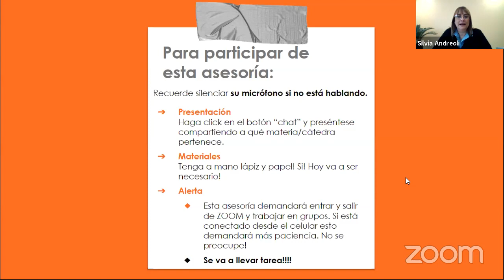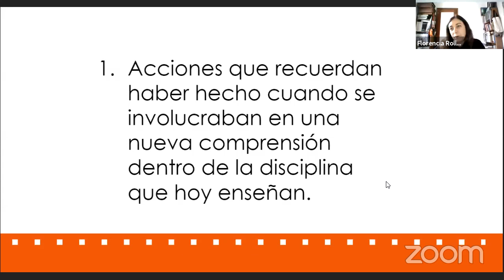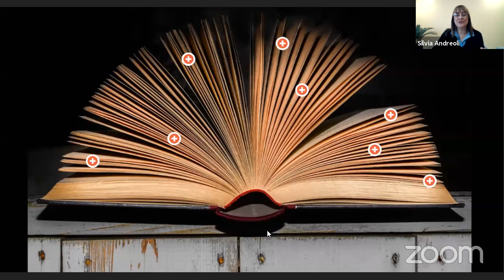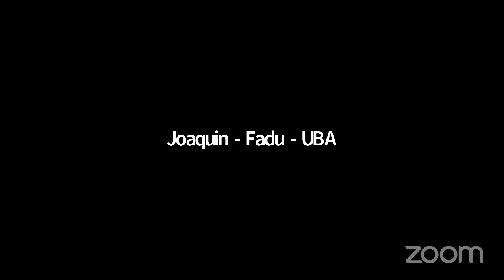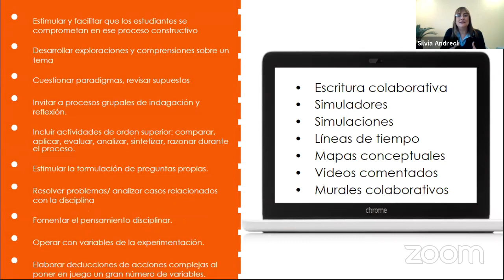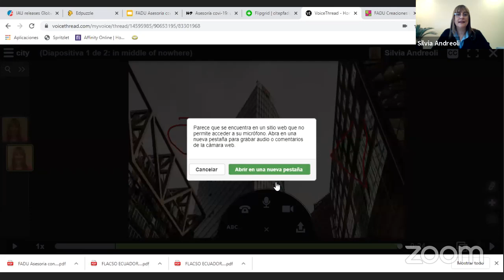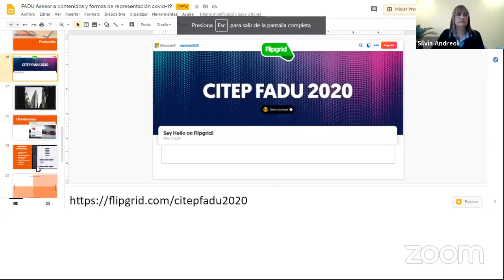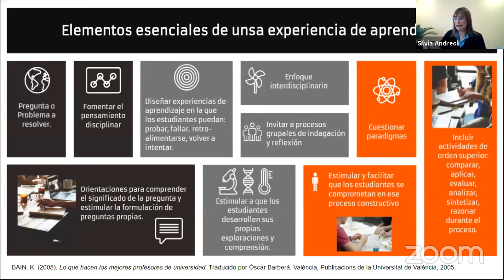Asesoría FADU - Silvia Andreoli